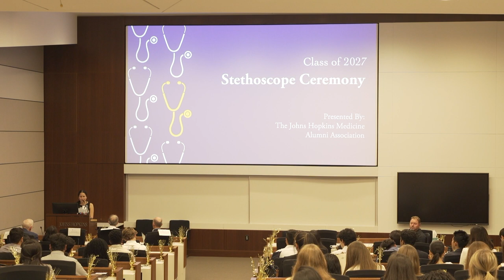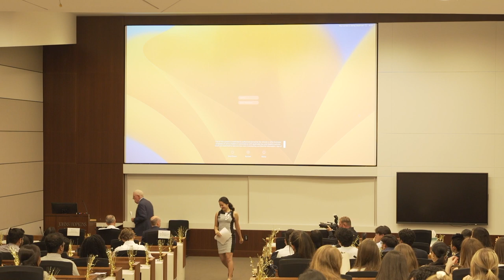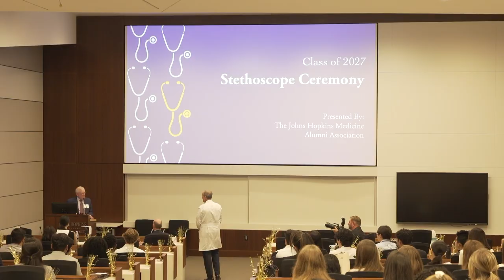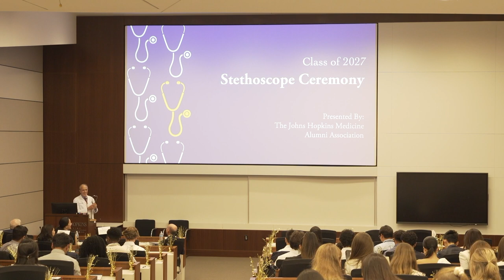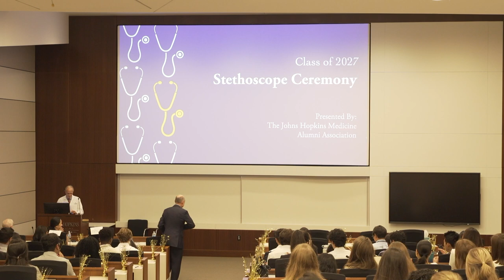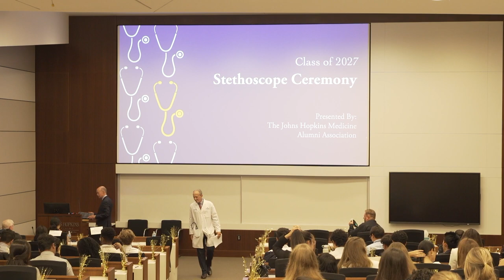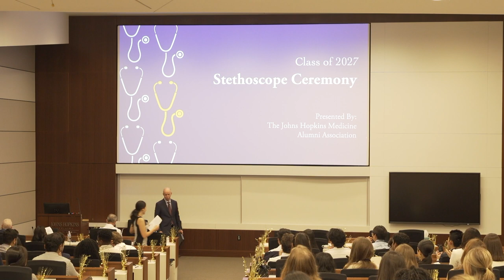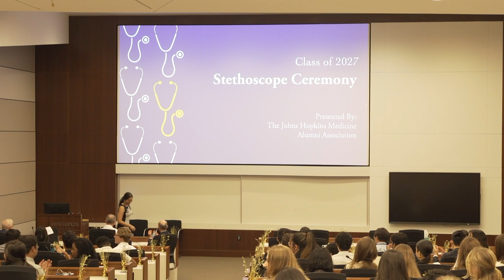Class of 2027 Stethoscope Ceremony